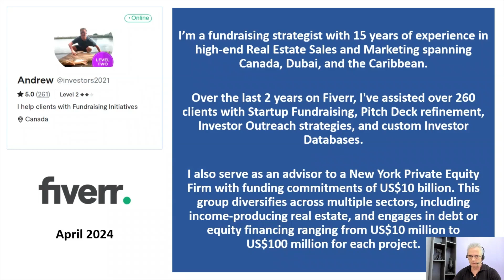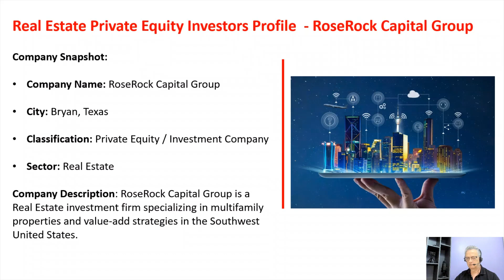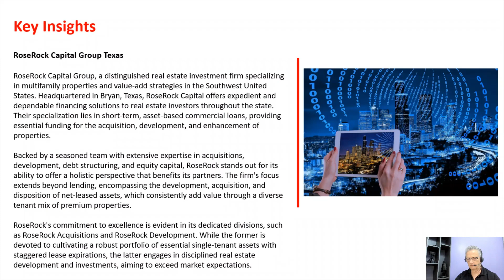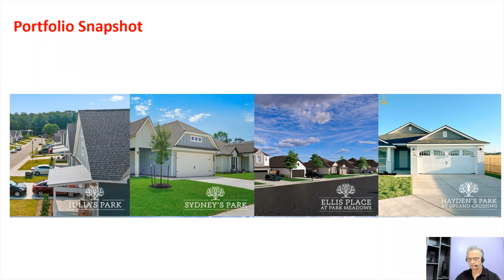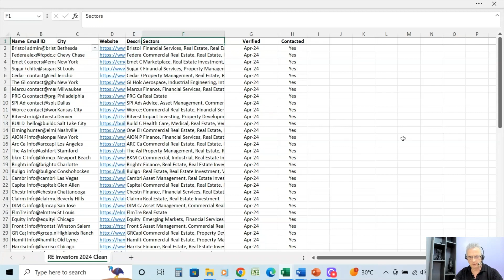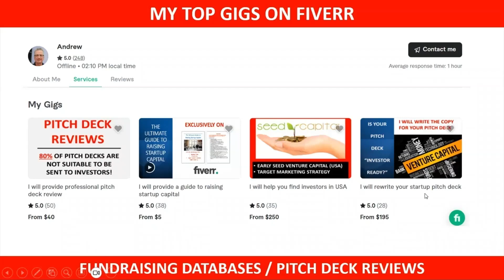Focus on USA Private Equity / Real Estate Investor Groups: RoseRock Capital, Texas.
This Video Highlights “Private Equity Groups that focus on Real Estate in the USA”.

 This video showcases RoseRock Capital in Texas. They are one of the 65 Private Equity groups specializing in Real Estate in the USA that are included in my exclusive database of investors.